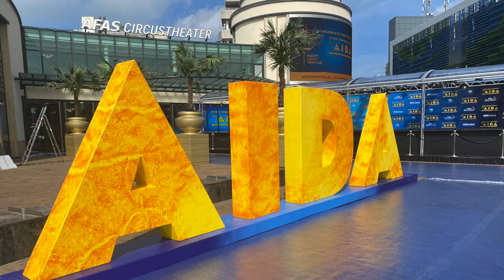AIDA de wereld Premiere 2023